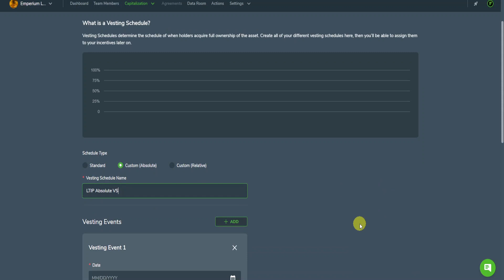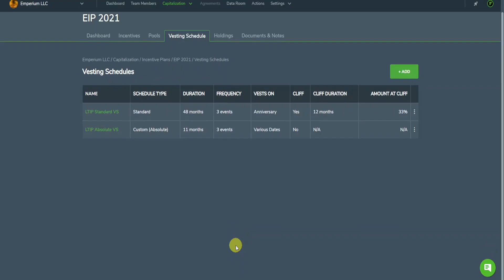How To Create A Custom Absolute Vesting Schedule | Equa, Inc.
Learn how to create a Custom (Absolute) vesting schedule for your Incentive Plan in the Equa App.

Step 1: Getting Started
• Hover over “Capitalization” in the main navigation bar, then click “Incentive Plan” in the drop-down menu
• Select the Incentive Plan you want to add your Custom (Absolute) Schedule
• Click on the Vesting Schedule tab
• Click the "+ Creating Vesting Schedules" button

Step 2: Pool Details Form
• Select "Custom (Absolute)" as the Schedule Type and fill in the required fields
• You can add as much details as you’d like by completing the entire form including attaching documents and notes
• You can see a visual representation of the vesting schedule start once you have filled out all the required information and the preview start date